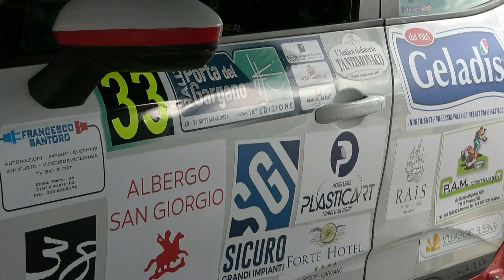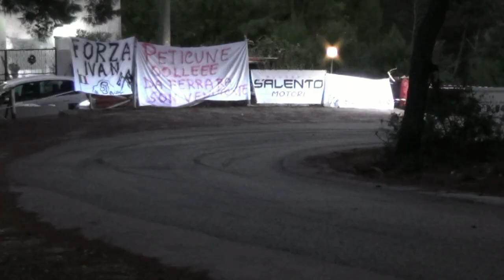TROIA-DARCAVIO esterne 14° RALLY PORTA DEL GARGANO 2024 BY TOP VIDEO DI ABATE LELLO